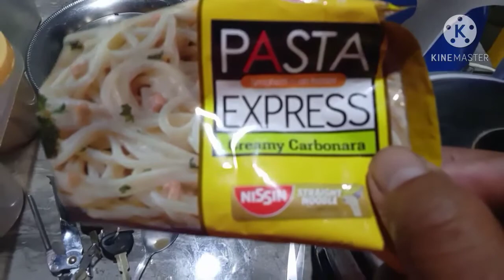MUKBANG vlog#182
instant carbonara at liver steak